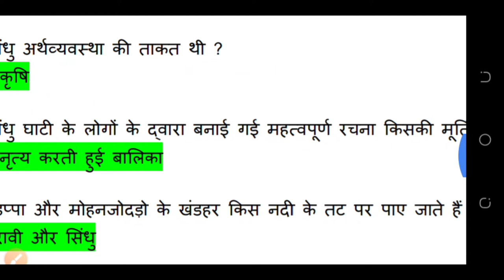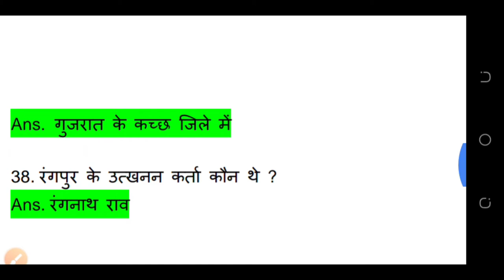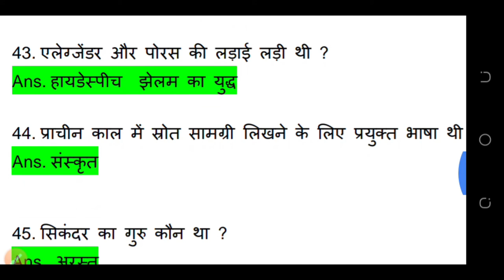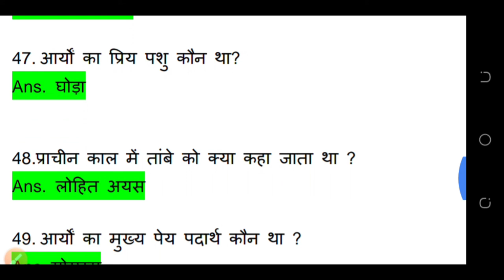सिंधु घाटी सभ्यता पार्ट 2 औब्जैकटिव प्रश्न 20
सिंधु घाटी सभ्यता पार्ट 1 औब्जैकटिव लिंक नीचे है